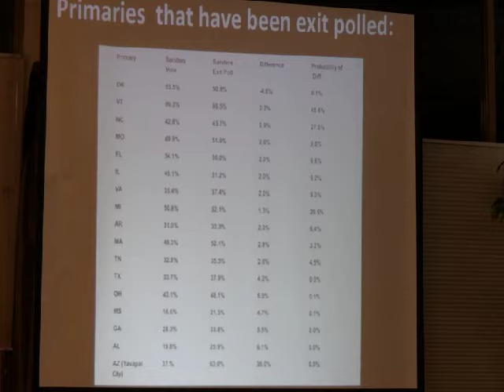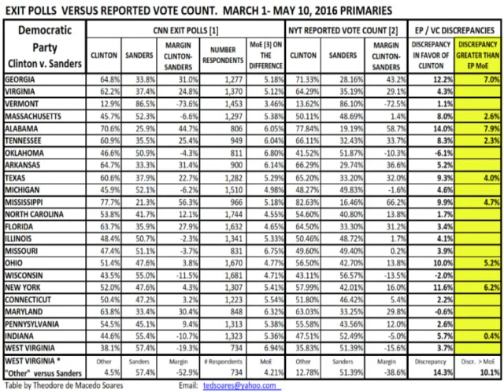Election Protection Lawsuit (in just under 7 minutes)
In ONLY 6.5 minutes, our legal team summarize the reasons that this lawsuit is essential -- Now.